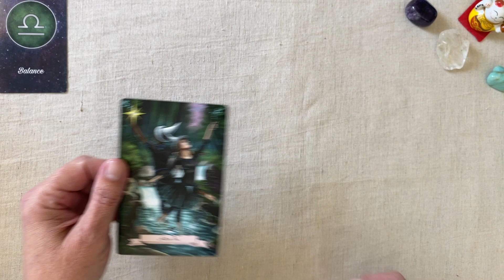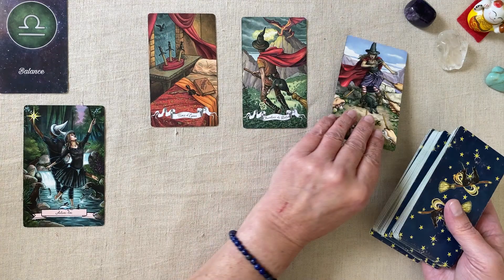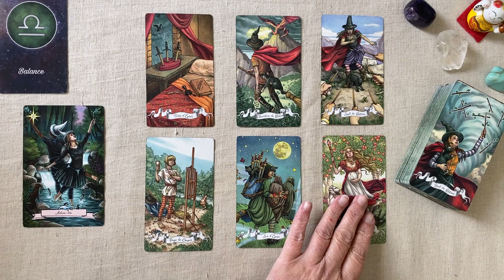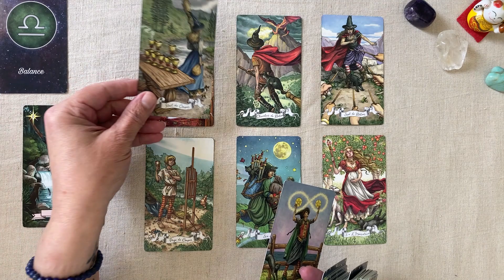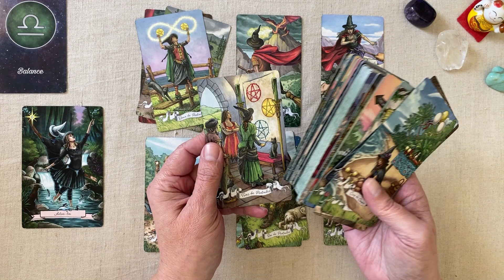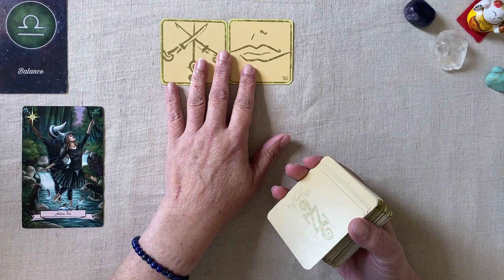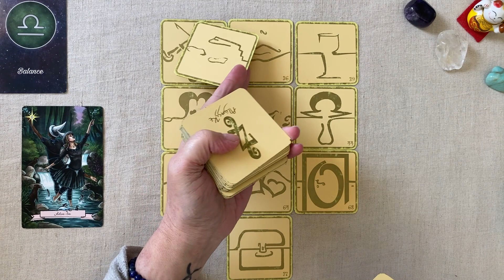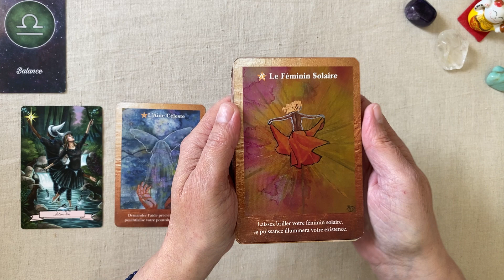BALANCE SEMAINE DU 29 MAI AU 4 JUIN 2023 GUIDANCE HOROSCOPE FAMILLE TRAVAIL FINANCES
Horoscope pour le signe astrologique balance  - Guidance intuitive  pour la semaine du 29 mai  au 04 juin  2023 FAMILLE - TRAVAIL - FINANCES